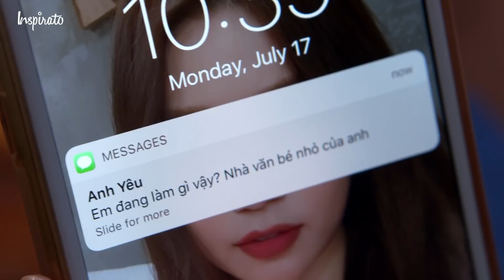Mỹ Nhân Vào Bếp | Tập 28 | Sĩ Thanh - Đệ Nhất Thánh Lầy | Game Show Giải Trí Nấu Ăn 2017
MỸ NHÂN VÀO BẾP - chương trình giải trí nấu ăn đầu tiên tại Việt Nam.
Mãi nhắn tin với trai đẹp, Sĩ Thanh suýt "nướng" khét mái tóc của mình. Nóng lòng muốn chữa lành tóc, cô nàng đã ăn lẹm phần thức ăn mà soái ca Võ Hoàng Nhân nấu riêng cho Diệu Ngọc. Biết chuyện, chị đại Diệu Nhi quyết định bắt Sĩ Thanh phải trả giá bằng hình phạt vô cùng... e hèm.. Để biết đó là hình phạt gì, mời bạn xem ngay tập 28 nhé!
Đăng ký xem chương trình MIỄN PHÍ:
Chào mừng các bạn đến ngôi nhà của các MỸ NHÂN VÀO BẾP - chương trình giải trí nấu ăn đầu tiên tại Việt Nam. Cùng khám phá những món ăn ngon hấp dẫn bắt nguồn những câu chuyện hài hước và thú vị trong cuộc sống hàng ngày của bộ ba bạn thân cá tính Diệu Nhi, Sĩ Thanh và Diệu Ngọc cùng chàng siêu đầu bếp tài ba Võ Hoàng Nhân.
Diễn Viên:
- Cô gái gợi cảm: Sĩ Thanh
- Cô gái cá tính: Diệu Nhi
- Cô gái ngọt ngào: Diệu Ngọc
- Đầu bếp thượng hạng: Võ Hoàng Nhân
Đón xem tập mới:

Xem các chương trình đặc sắc khác trên Mỹ Nhân Vào Bếp